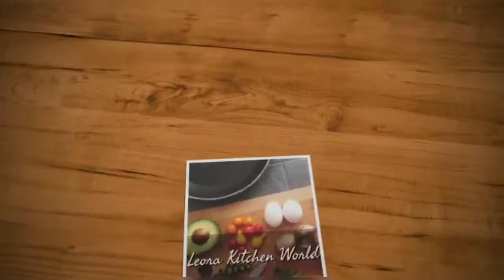ചിക്കൻ റോൾ ഈ രീതിയിൽ വളരെ എളുപ്പത്തിൽ ഉണ്ടാക്കാം/ HOW TO MAKE CHICKEN ROLL#chickenrollrecipe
Hello friends!!
 Leora Kitchen World is a youtube channel which mainly concentrate on cooking.

 Learn how to make  chicken rolls in easily. Watch this video till the end.